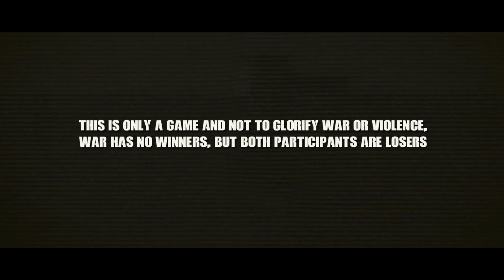US Convoy ambushed by Chinese Sniper - Korean war 1950 - Arma III Gameplay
strongly un political we played both sides.